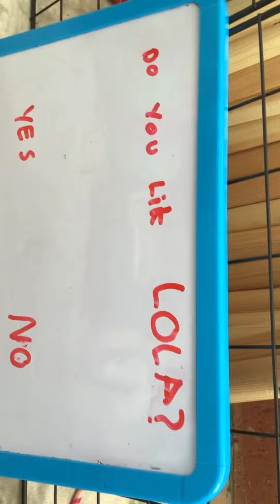Chipper and Lola answer questions- read description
They could lick the whiteboard pen of the whiteboard. I don’t think this is safe. Also this is all a joke. Chipper and Lola don’t read the questions and then think and answer. They cannot read. I wanted to do more questions for both of them but they didn’t want to ( mainly Lola wasn’t interested)

Thankyou! Always remember to be careful with these squeaky animals !